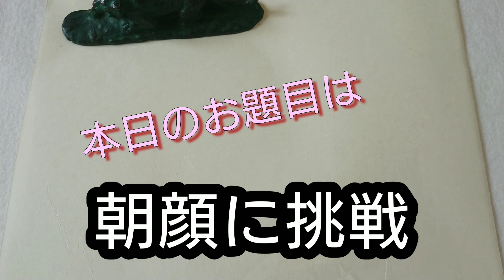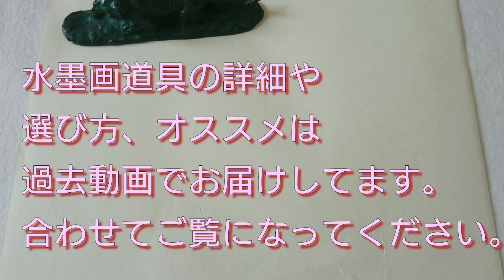【描き方】初心者でも描けちゃう！？水墨画「朝顔」を描くの巻morning glory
水墨画で「朝顔」を描きました。
初心者さま向けの動画です。
描き方のポイントなどおしゃべりしながらお届けしてます。
良かったら
ご参考にして頂けるとうれしいです(^ー^)

Bokuzen
Japanese painter of suibokuga
画歴24年